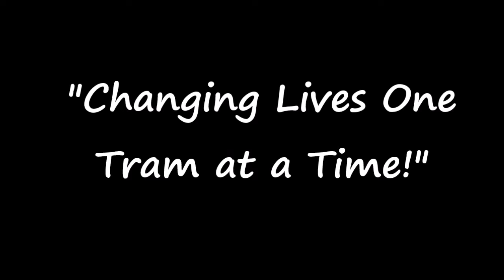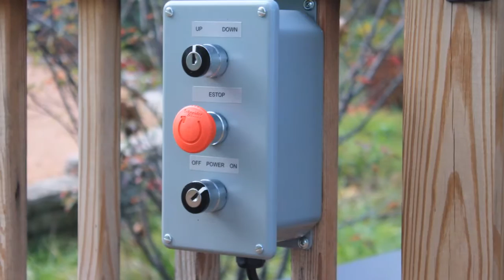Hillside Lifts. Photos of outdoor incline trams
Enhance lake living with the addition of an outdoor incline tram system.   Specializing in 5 star customer service and offering excellent warranty and service packages.  Where Quality Is Key!